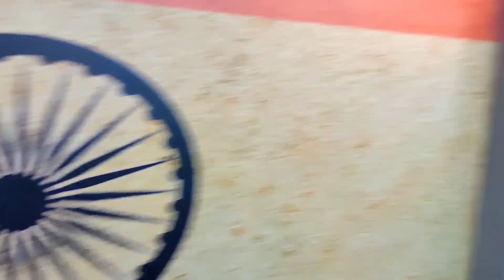AAJ HOGI ASLI GYM🏋️ WITH @FitMayank KE SATH